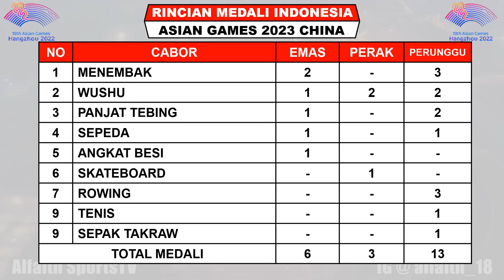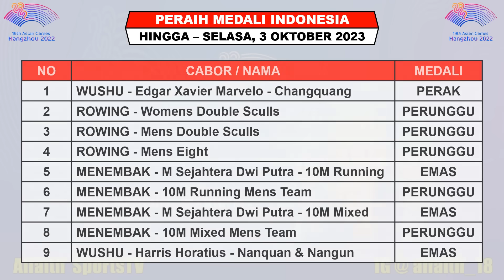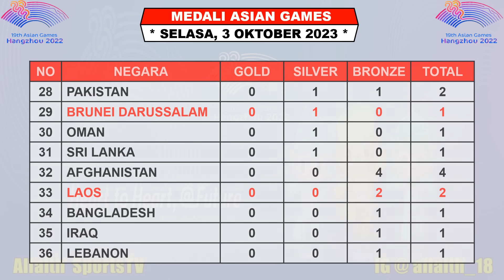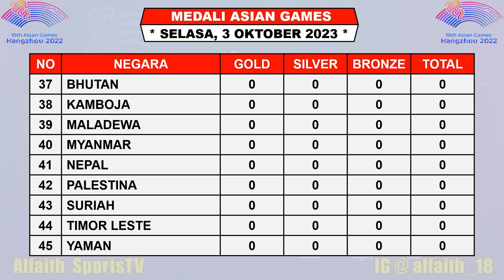INDONESIA TAMBAH 2 EMAS ~ Update Medali Asian Games Selasa 3 Oktober 2023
Asian Games 19 Akan Digelar China Mulai Tanggal 19 September - 8 Oktober 2023
Berikut Hasil Perolehan Sementara Medali Asian Games 2023 Selasa 3 Oktober 2023
1. MENEMBAK = Muhammad Sejahtera Dwi Putra
2. MENEMBAK = Muhammad Sejahtera Dwi Putra
3. WUSHU = Harris Horatius

Klasemen Perolehan Medali Asian Games
INDONESIA RAIH

1. RCTI
2. MNC TV
3. INEWS TV
4. RCTI+
5. VISION+

FANSPAGE FACEBOOK : Alfaith Sports
SUMBER / SOURCE : WEB ASIAN GAMES 2022